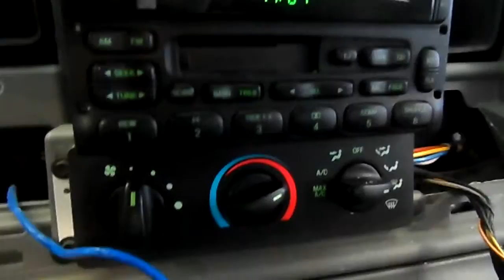13E0404, 2002 F250SD,BLUE,4DR-CREW CAB,4WD,5.4,A.T.,107647 MILES,MORRISON'S AUTO INC,EDGERTON,WI,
13E0404, 2002 F250SD,BLUE,4DR-CREW CAB,4WD,4W-ABS,5.4,A.T.,107647 MILES,MORRISON'S AUTO INC,EDGERTON,WI,53534